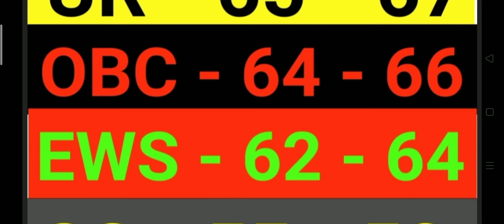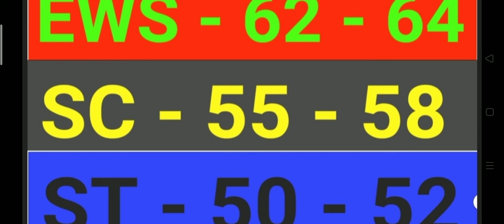RRC GROUP D EXAM 2019 (NCR) ALLAHABAD ZONE EXPECTED CUT OFF